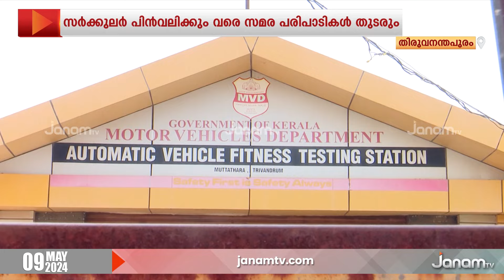തുടർച്ചയായ അഞ്ചാം ദിവസവും സംസ്ഥാനത്തെ ഡ്രൈവിംഗ് ടെസ്റ്റുകൾ മുടങ്ങി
തുടർച്ചയായ അഞ്ചാം ദിവസവും സംസ്ഥാനത്തെ ഡ്രൈവിംഗ് ടെസ്റ്റുകൾ മുടങ്ങി. തിരുവനന്തപുരത്ത് മുട്ടത്തറ ഗ്രൗണ്ടിൽ ഒരാൾ പോലും ടെസ്റ്റിന് എത്തിയില്ല. സർക്കുലർ പിൻവലിക്കും വരെ സമര പരിപാടികൾ തുടരുമെന്ന് സംയുക്ത സമരസമിതി അറിയിച്ചു .

NEWS ANCHOR : ATHIRA SASI